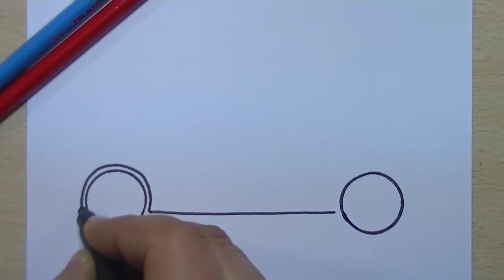تعليم الرسم للاطفال كيف ترسم سيارة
قناه مهتمه بالاعلام والتصوير ودورات تدريبيه على التصوير وبعض الفلوقات اليوميه وانشاء تطبيقات الهواتف وانشاء مواقع الكترونية وانشاء مواقع العاب برامج للجوال مراجعة لبعض التقنيات افلام ،انمي،تغطيات معارض بازارات افتتاح محلات ،
حلول تقنيه تحديات شروحات لبرامج الماك تعليم بالتلقين عبر الافلام والمقاطع الصوتيه .